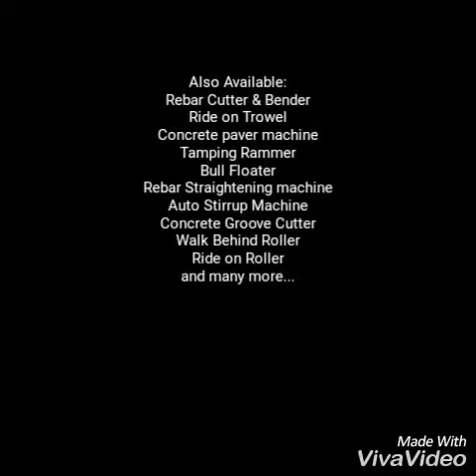SCREED VIBRATOR TOPALL IMPEX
FOR easy handling and light weight the screed vibrator with aluminium blade is the most easy option for concrete surface finishing job.